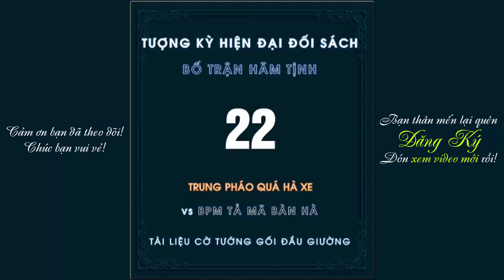Cờ Tướng Học 03 Cách Đánh BÁ TÁNH PHÁT CÓNG Khai Cuộc Tấn Công Hay Nhất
Cờ Tướng Học 03 Cách Đánh BÁ TÁNH PHÁT CÓNG Khai Cuộc Tấn Công Hay Nhất. Chào mừng bạn đến với CLB Cờ Tướng! Hàng ngày kênh chọn lựa, biên soạn và chia sẻ những ván cờ tướng hay nhất, những bài học kinh nghiệm về khai cuộc, trung cuộc, tàn cuộc, cờ thế.. để mọi người cùng tham khảo học hỏi, nâng cao khả năng chơi cờ tướng của mình, hy vọng góp phần nào thúc đẩy cộng đồng cờ tướng Việt Nam hùng mạnh trong tương lai.